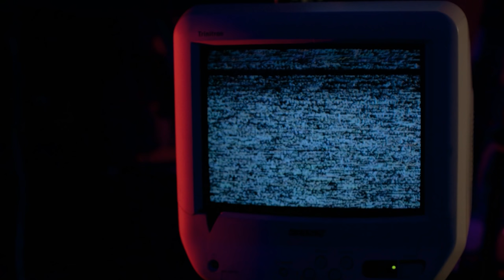i'm getting a new job.